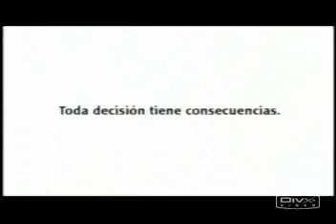PRIMA AFP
La vida esta llena de decisiones. Quítate un peso de encima al momento de elegir una AFP. Fuente: Ibope